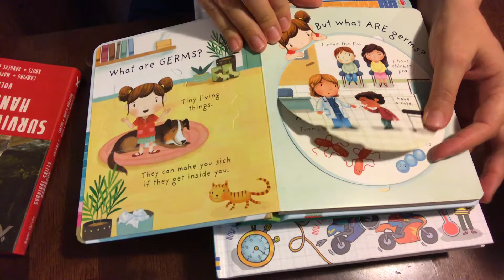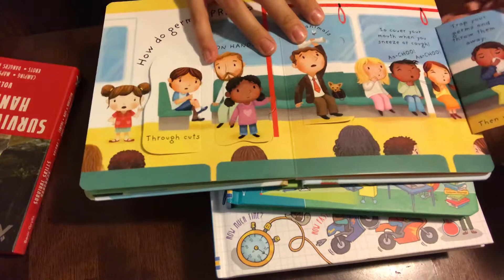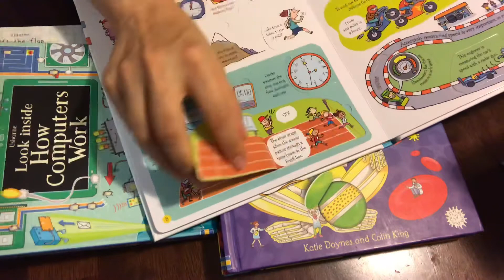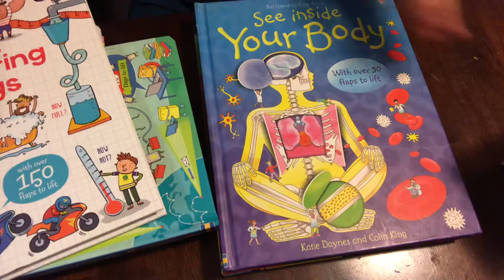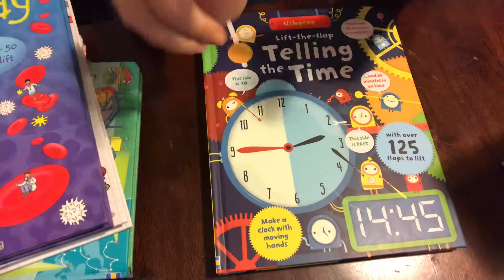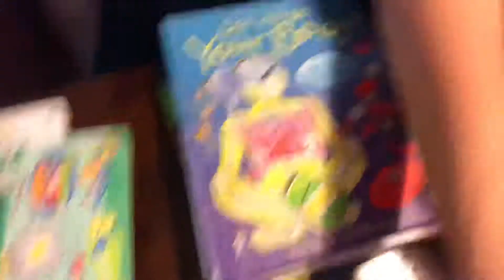Lift the flap and See inside Usborne Book reviews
Why we love these books!